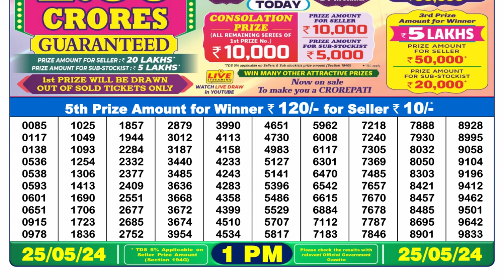Dear Lottery Sambad 1pm today 25.05.24 Nagaland State Lottery Result